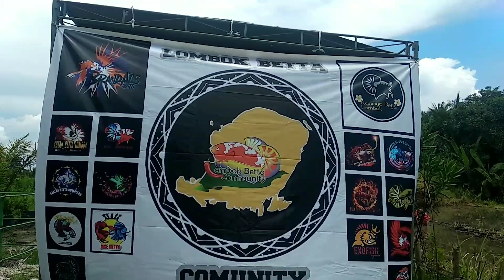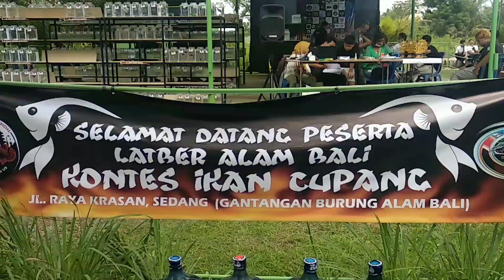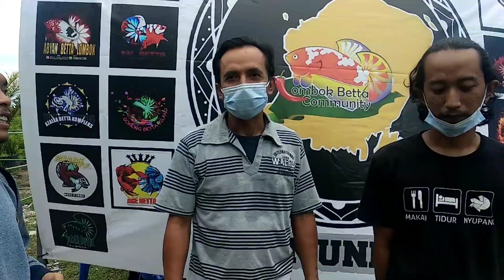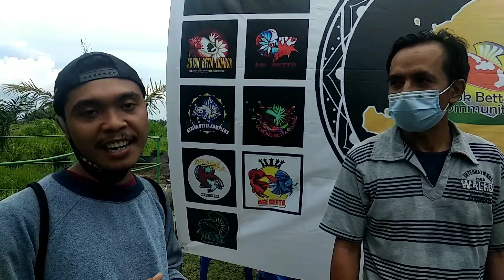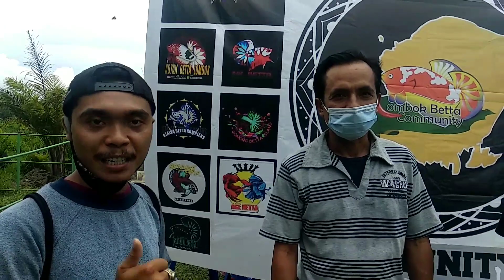LATBER Alam Bali (Kontes Ikan Cupang) | Bali - Lombok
Good morning para sahabat
Kembali bersama Pak De Goar
Di vedeo kali ini Pak De mengikuti Latber Kontes Ikan Cupang yang diadakan oleh Alam Bali berlokasi di Badung, Bali.

Turut juga hadir dari Lombok Betta Community

Selamat menonton